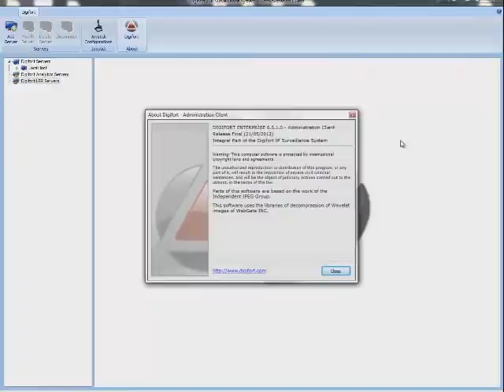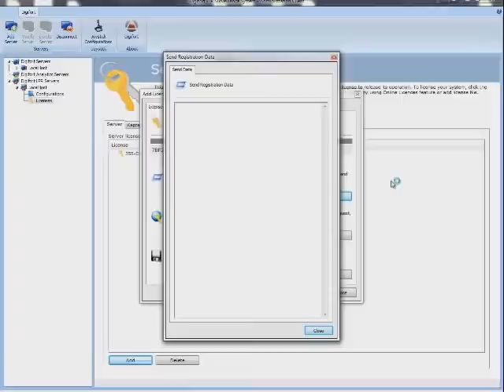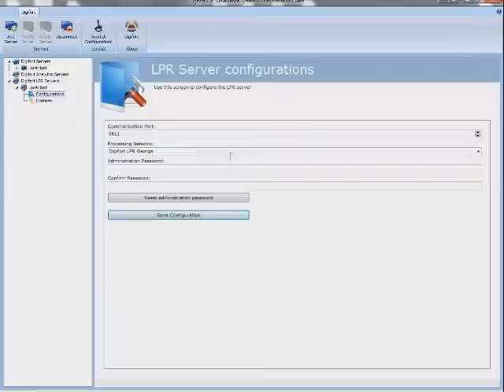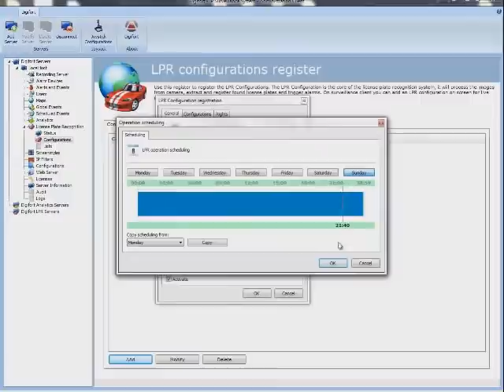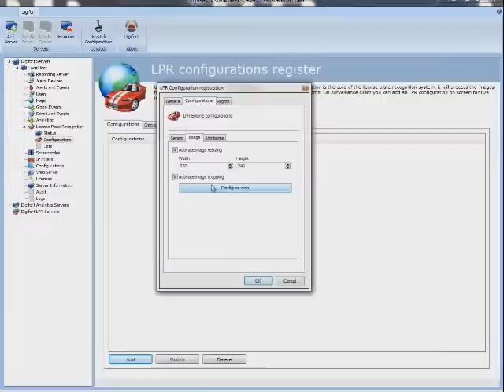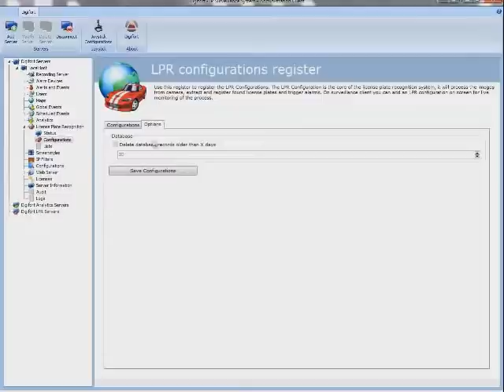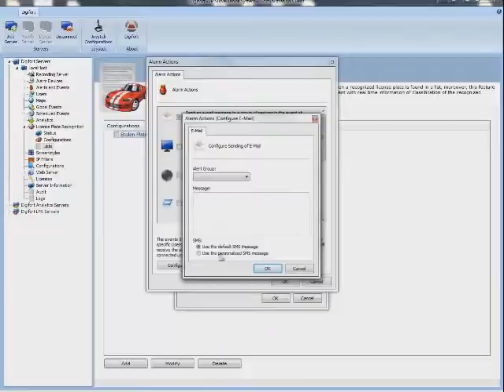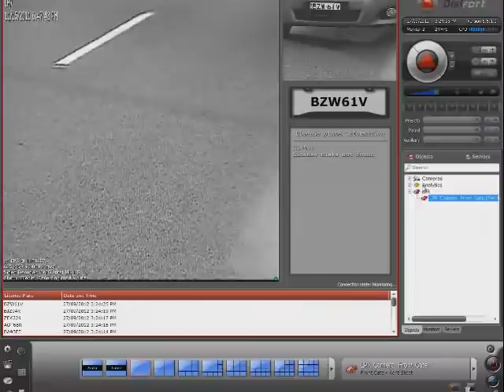Digifort Licence Plate Recognition Configurations setting and how to configure licence and lists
In this Video you will understand how the Licence Plate Recognition works.
George Pilarinos configures all options of the LPR with a great example of videos of number plates.

The Digifort LPR can capture any number plate from any country in the world.
Digifort uses the Carmen and Kapta database making it one of the most robust and accurate LPR systems around the globe.